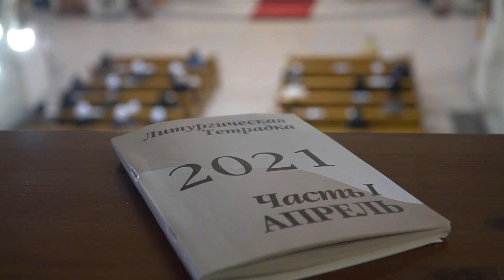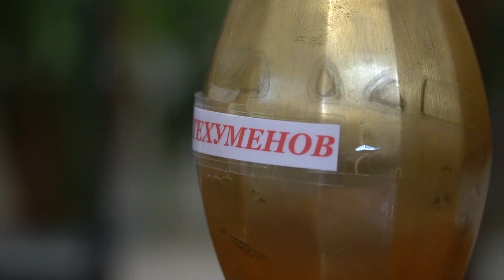Месса освящения мира и благословения елеев - 2021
30 марта в Успенском соборе Санкт-Петербурга епископ Николай Дубинин в сослужении духовенства северного деканата архиепархии Матери Божией совершил мессу освящения мира и благословения елеев.